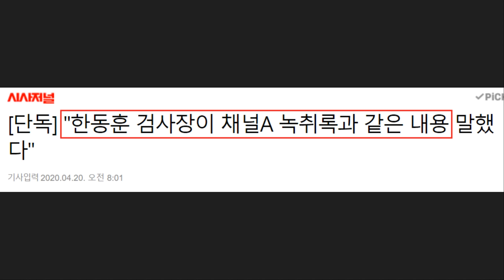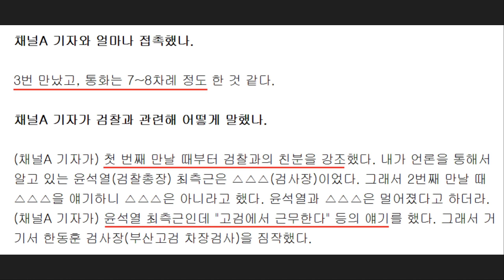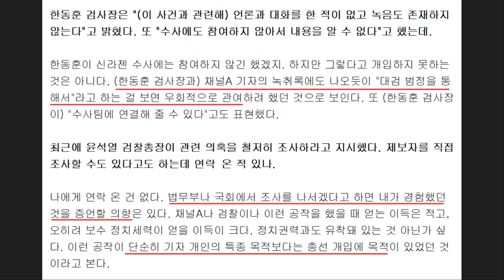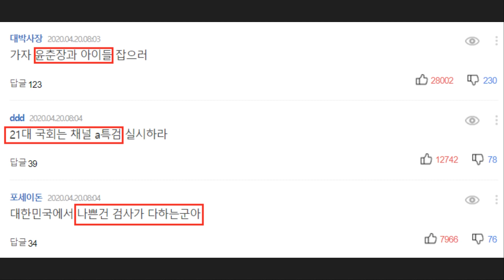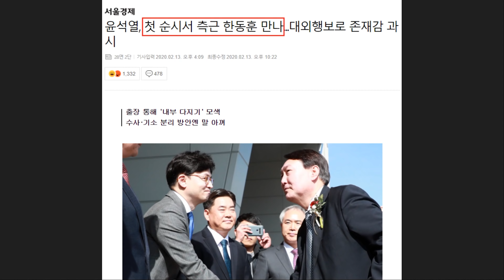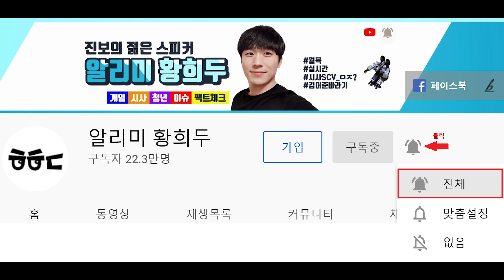채널A 이동재-한동훈, '윤석열 패거리' 몰락하다!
최근 채널A 이동재 기자 검언유착에 연루된 한동훈 검사장의 실체가 드러나고 있습니다. 윤석열 패거리의 몰락이 급속도로 진행되고 있는 상황인데요. 현재 어떤 상황인지, 그리고 왜 몰락이 시작됐다고 주장하는지 알기쉽고 간략하게 요약해봤습니다.